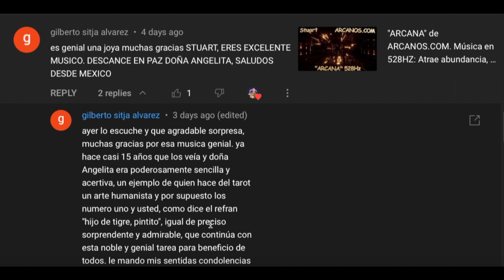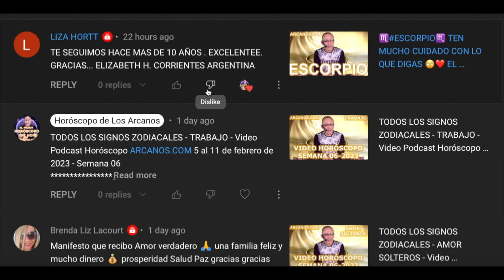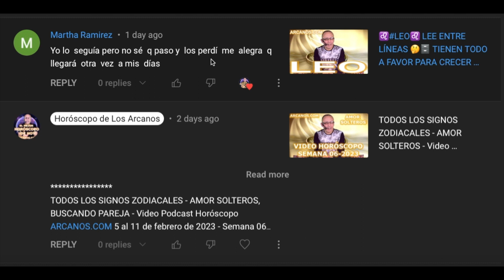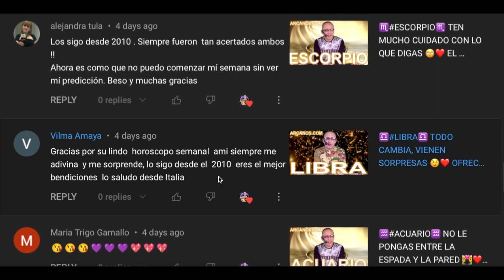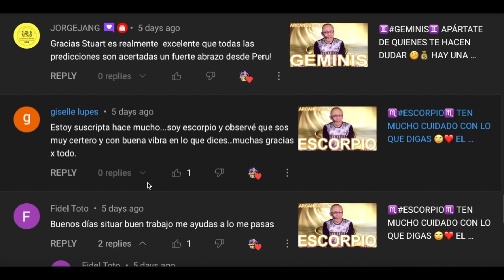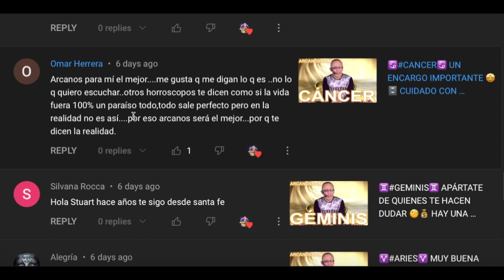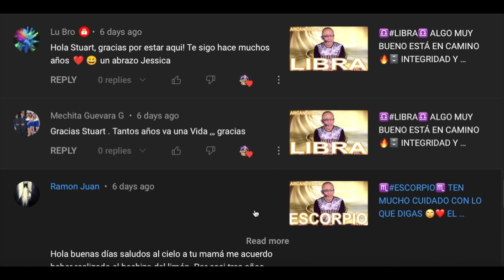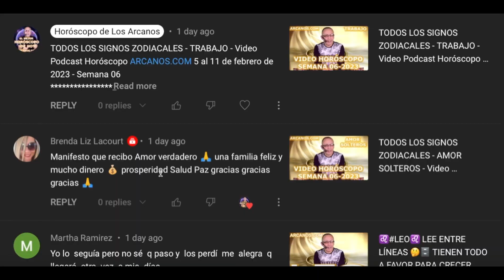COMENTARIOS SEGUIDORES DE ARCANOS.COM SEMANA 2022-07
Las personas sensibles e inteligentes como tú comprenderán esta cuenta regresiva:

5) Tienes problemas específicos y personales.
4) Por ello, no decidas basándote en predicciones genéricas y masivas.
3) ARCANOS.COM es considerado por Google como "LA MEJOR LECTURA DE TAROT A NIVEL MUNDIAL".
2) Ingresa a ARCANOS.COM y pulsa las tarjetas de débito o crédito que giran en la parte superior.
1) Tu Lectura de Tarot privada y personalizada te espera.